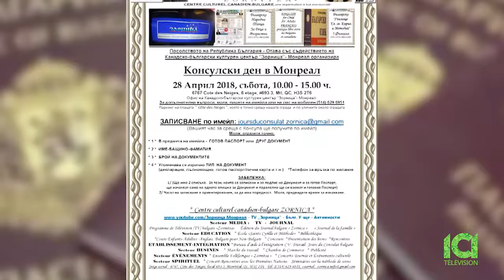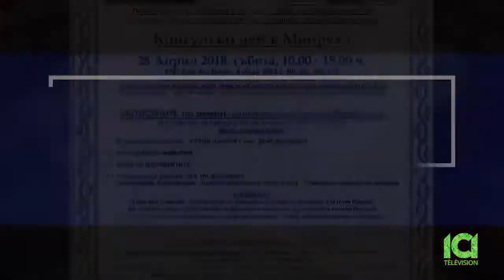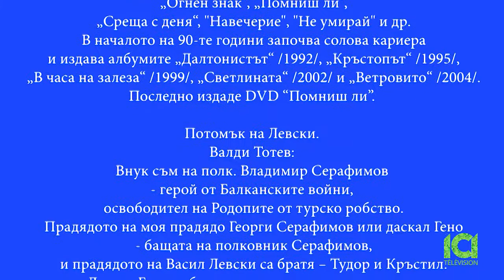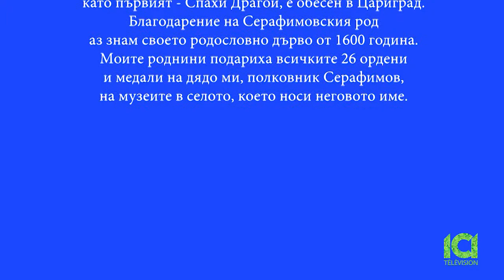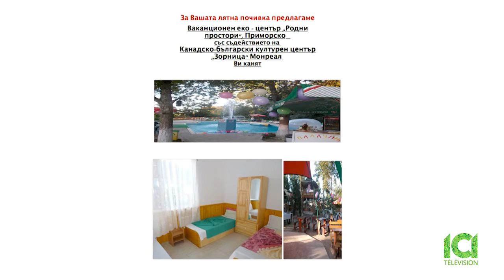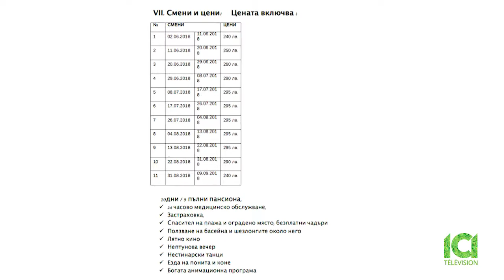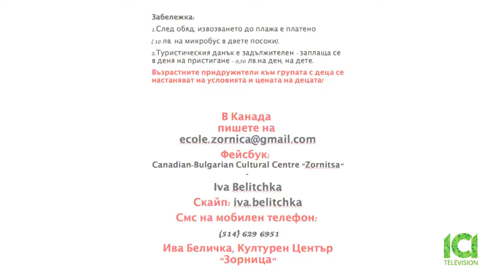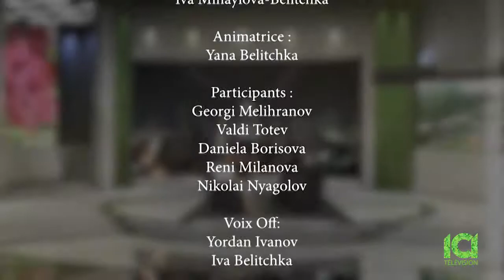Zornitsa TV ft. Georgi Melihranov (Bulgarian TV in Canada)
Zornitsa TV  ft. Georgi Melihranov  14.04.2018